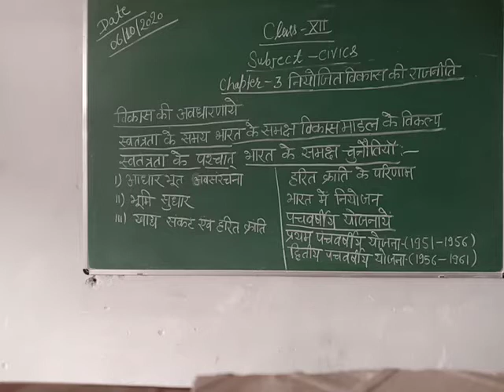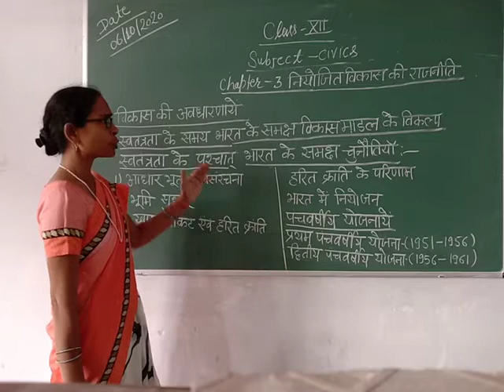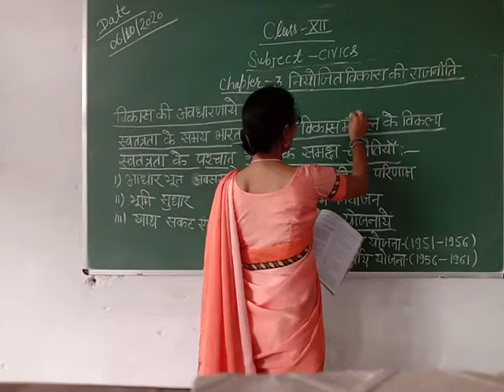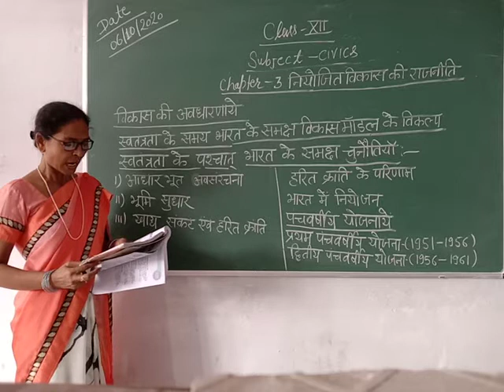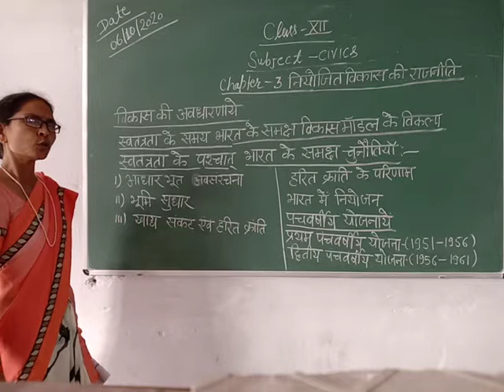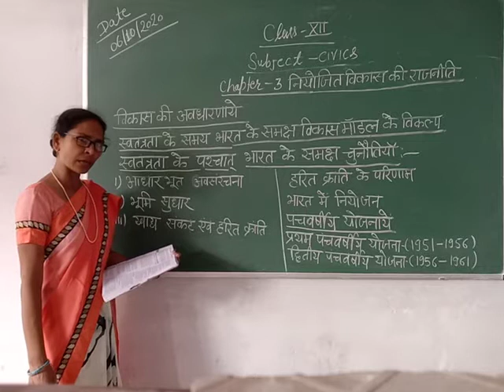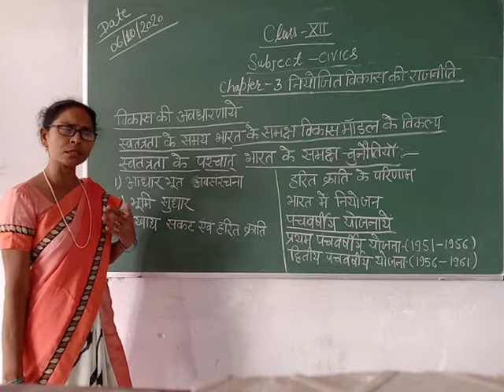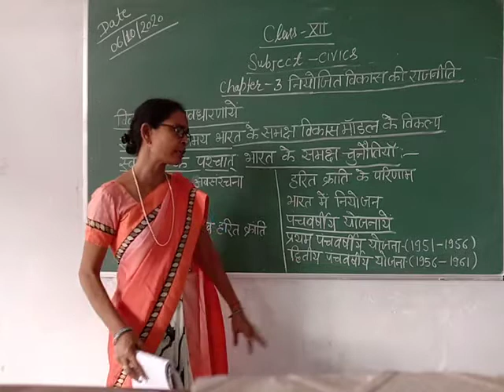Class-12 Civics Chapter-3 नियोजित विकास की राजनीति By Prabha Singh